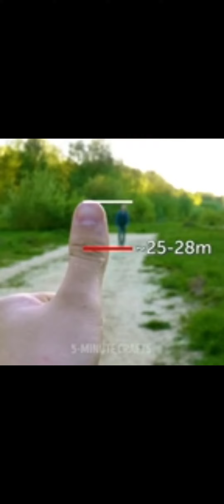sorsth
5 minute craft

5 minutes craft

5-minute crafts

5-minute crafts recycle

bread

breakfast

chocolate

cooking

crafts

dinner

diy

diy activities

diy projects

egg

food

fried egg

handcraft

howto

jelly worms

kitchen

life hacks

lifehacks

marshmallow

new uses

nutella

old into new

oreo

proyectos faciles

rainbow food

recipes

recycle

reuse

sandwich

tips

toast

trash into treasure

tricks

trucos

tutorial

useful things

5 minute craft

5 minutes craft

5-minute crafts

5-minute crafts recycle

bread

breakfast

chocolate

cooking

crafts

dinner

diy

diy activities

diy projects

egg

food

fried egg

handcraft

howto

jelly worms

kitchen

life hacks

lifehacks

marshmallow

new uses

nutella

old into new

oreo

proyectos faciles

rainbow food

recipes

recycle

reuse

sandwich

tips

toast

trash into treasure

tricks

trucos

tutorial

useful things

5 minute craft

5 minutes craft

5-minute crafts

5-minute crafts recycle

bread

breakfast

chocolate

cooking

crafts

dinner

diy

diy activities

diy projects

egg

food

fried egg

handcraft

howto

jelly worms

kitchen

life hacks

lifehacks

marshmallow

new uses

nutella

old into new

oreo

proyectos faciles

rainbow food

recipes

recycle

reuse

sandwich

tips

toast

trash into treasure

tricks

trucos

tutorial

useful things

5 minute craft

5 minutes craft

5-minute crafts

5-minute crafts recycle

bread

breakfast

chocolate

cooking

crafts

dinner

diy

diy activities

diy projects

egg

food

fried egg

handcraft

howto

jelly worms

kitchen

life hacks

lifehacks

marshmallow

new uses

nutella

old into new

oreo

proyectos faciles

rainbow food

recipes

recycle

reuse

sandwich

tips

toast

trash into treasure

tricks

trucos

tutorial

useful things